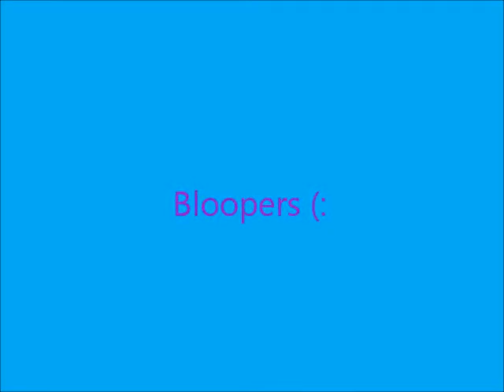colorful tails trailer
trailer for colorful tails series